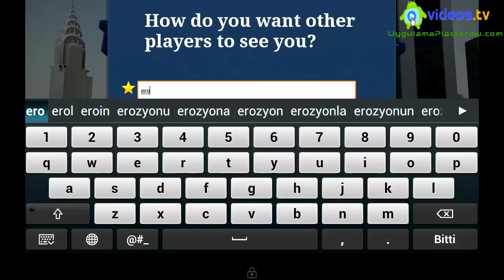Android 3D Rollercoaster Rush New York